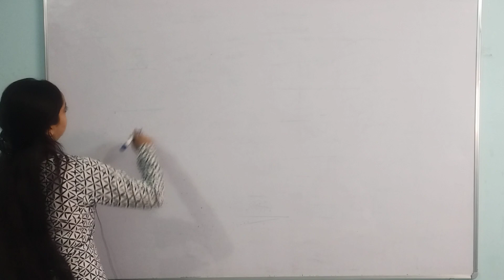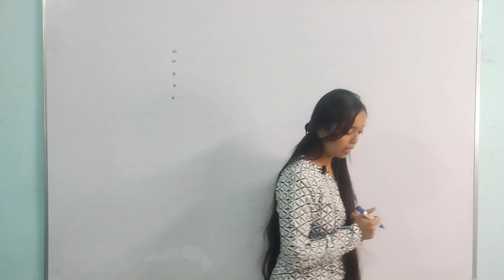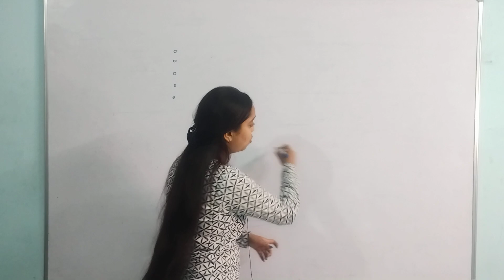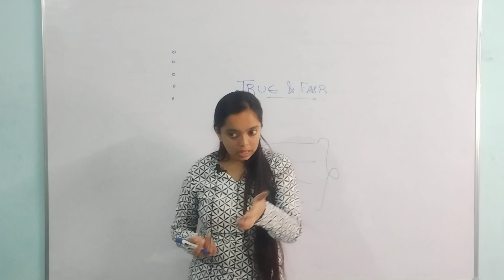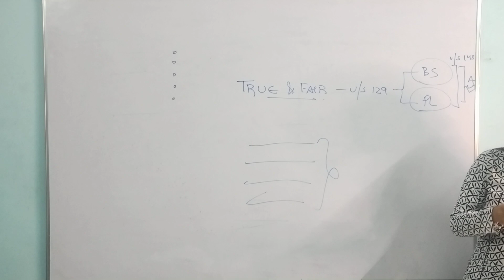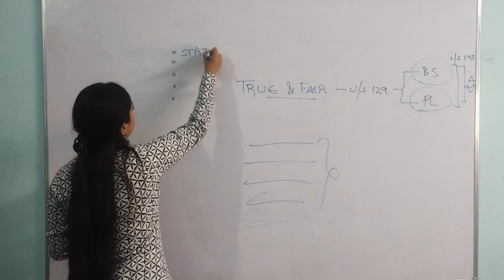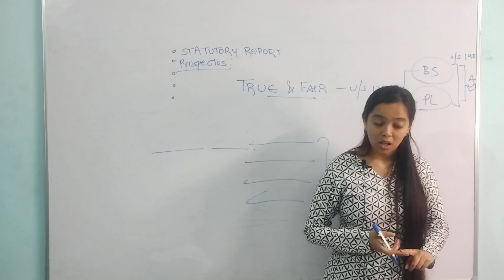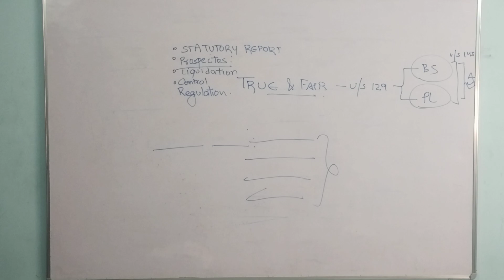Auditor certificate and report lec-2. B com 3rd year